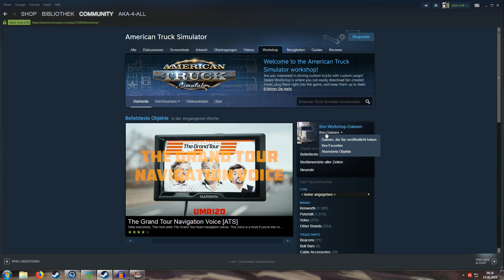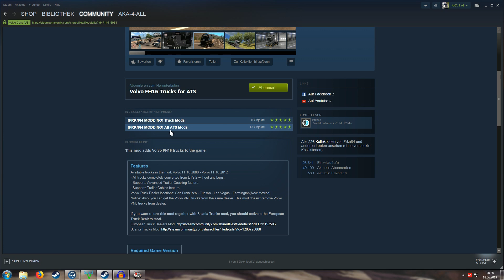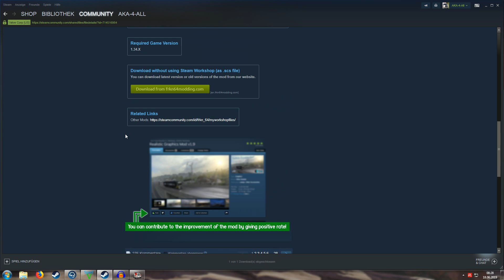Volvo Import | ATS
Schreib mir!